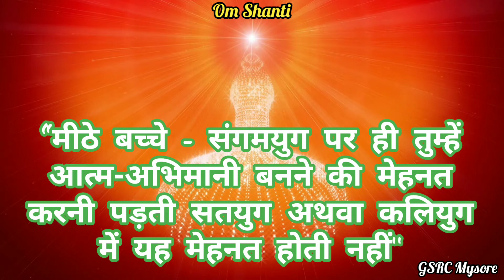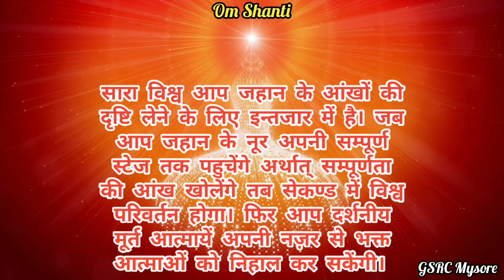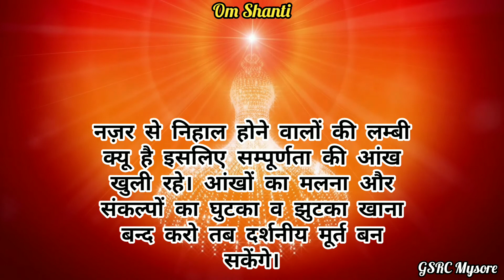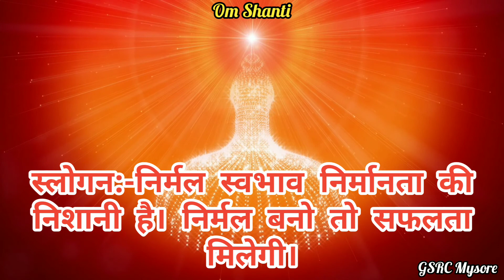Essence of Murli Hindi || 14.10.2020 || भगवान का महावाक्य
Hindi Daily Murli Mysore